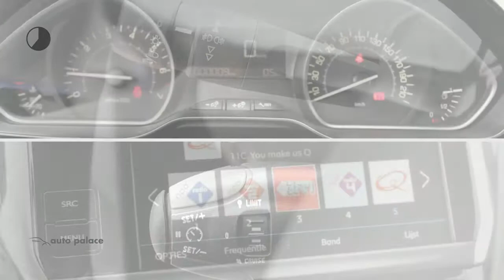Peugeot 208 Blue Lion 1.2 PureTech 82pk 5-Deurs NETTO DEAL | Navigatie